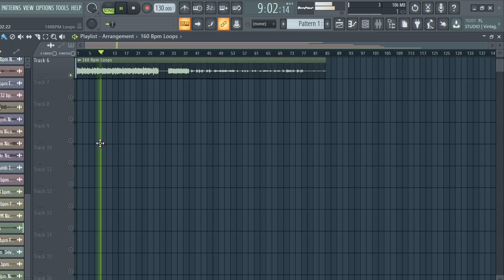[ROYALTY FREE] SAMPLE PACK / LOOP KIT | MELODY LOOPS (Samples for Drill,Hip-Hop and Trap) | pt142